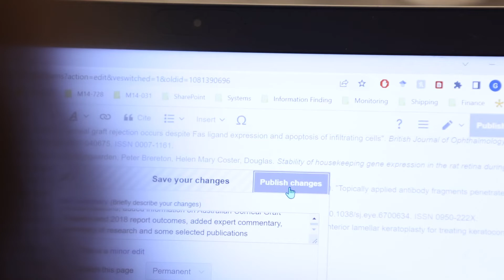Dr Sam Grover makes her first Wikipedia Page